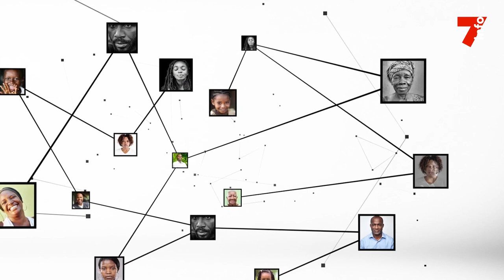Ministère de l'Emploi : "Le paiement du salaire doit être constaté par le bulletin de salaire"